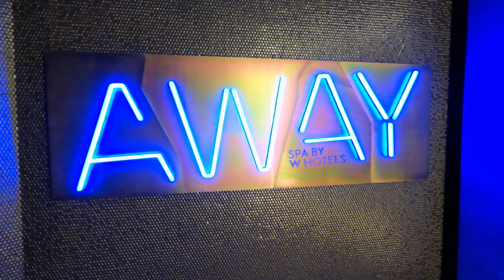W Dubai The Palm / Full Hotel Tour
Hey Freunde, schaut euch unser neues Video von Dubai an.

Wenn Ihr Bequeme Schuhe sucht für euren nächsten Urlaub, klickt